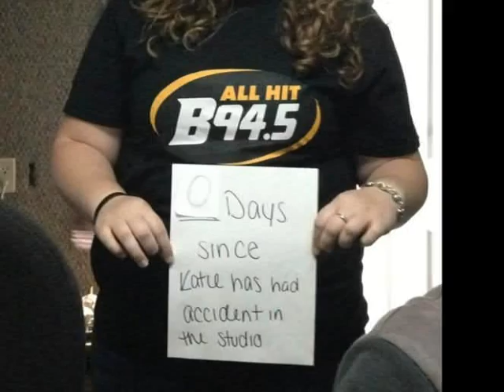SPRING 2013 INTERNS - A LOOK BACK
A look back at the Spring 2013 B-terns from the B94.5 Morning Zoo Crew... THANK YOU FOR ALL OF YOUR HARD WORK... you guys worked together very well as a crew and you all grew tremendously this semester. You will be missed!